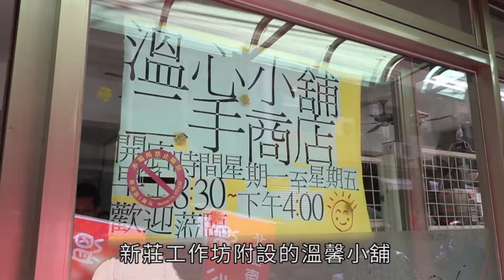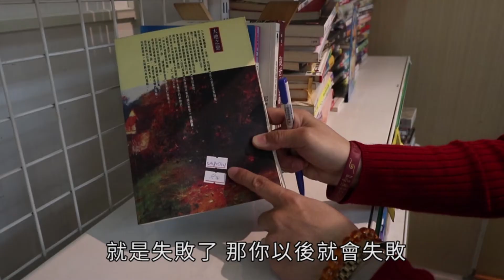康復之友溫心小舖 精障者的實習二手商店